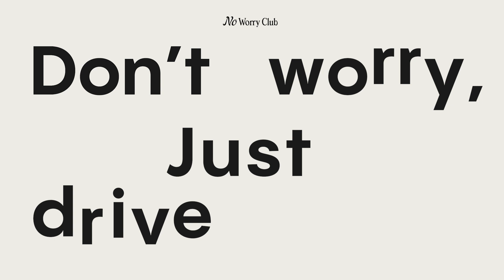[SOCAR Playlist] 이젠 나도 운전하고 싶어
막 운전면허를 따고 도로 위에 나선 첫 순간을 기억하시나요?
면허는 땄지만, 아직 두려움에 운전대를 못 잡고 있지는 않나요?

여러분의 걱정을 줄여드리기 위해 쏘카가 노워리클럽을 준비했어요🚙
플레이리스트 채널 @OdeStudioSeoul과 함께 새로운 출발을 응원하는 곡들도 담아보았답니다🎶

본 플레이리스트는 Ode Studio가 직접 고른 노래들과 사진으로 만들어졌습니다.
Ode Studio는 플레이리스트를 통해 수익을 창출하지 않으며, 모든 수익은 아티스트에게 돌아갑니다.